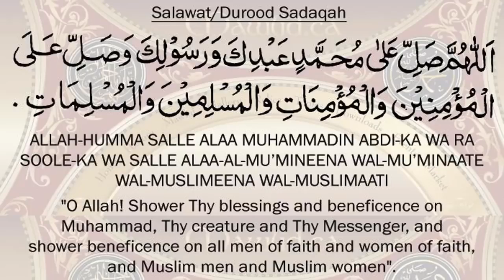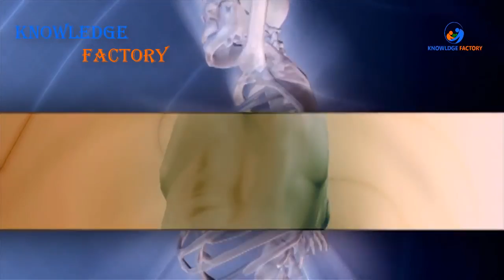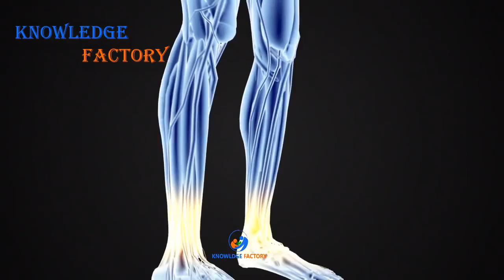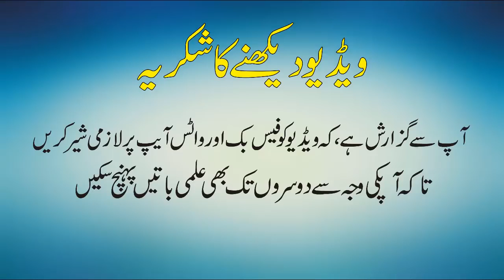Scientific Researches On Soft Drink Is Soft Drink Good For Health Urdu Hindi